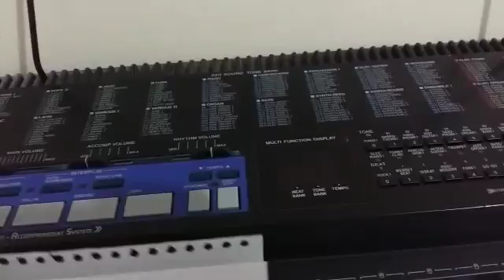6 de marzo de 2018